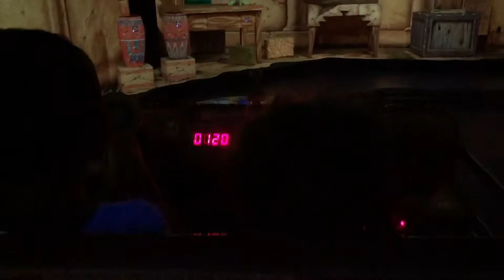Family trip to LEGOLAND 2109